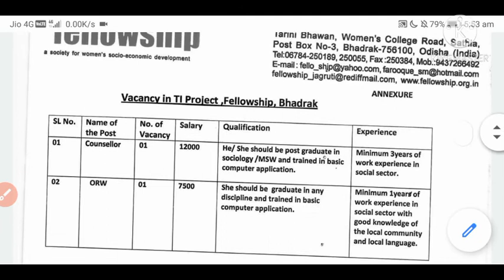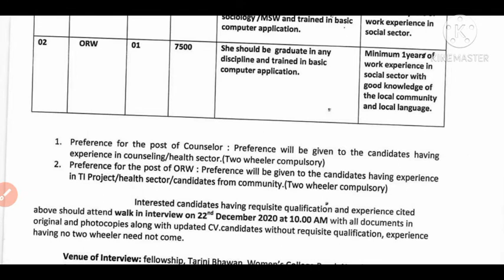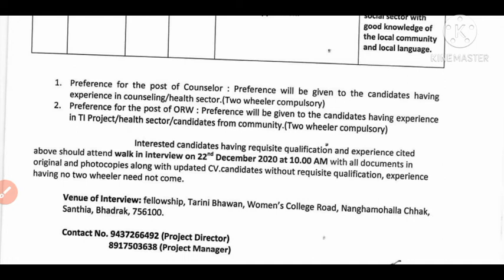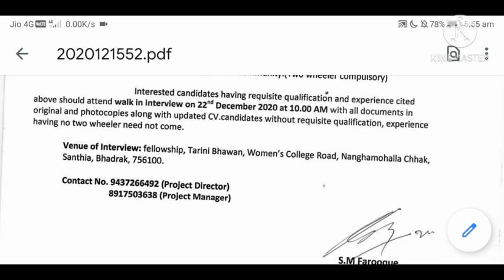Graduate Level Job in odisha 2020!! New Job Update 2020!! Counsellor Job Update 2020!!New Job Odisha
Official Nortification download Link